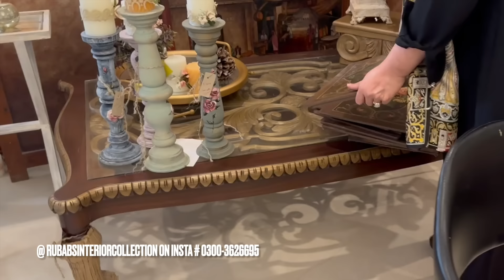Exhibation Alert ♥️ ♥️ Rubab's Home Decoration Finally 💕 Vlog 576💕